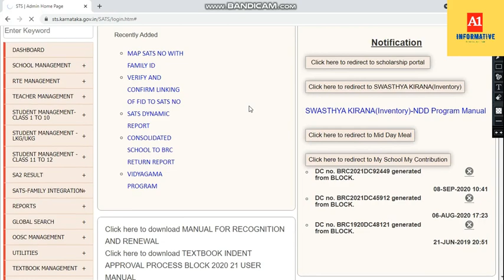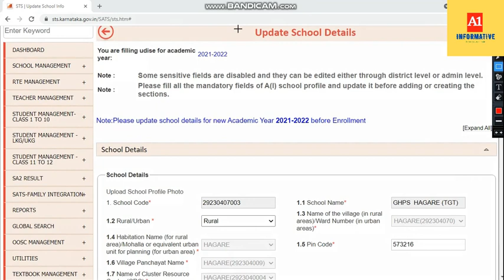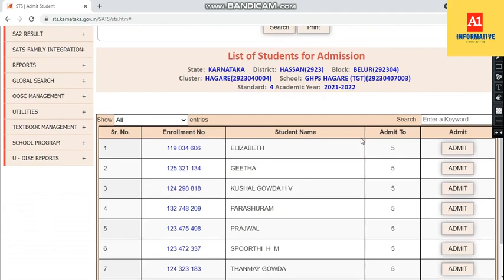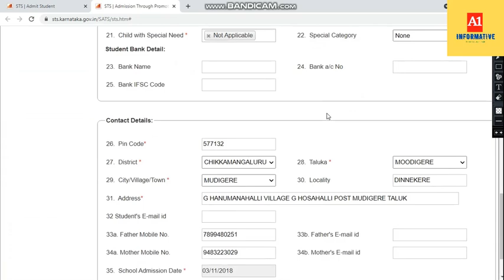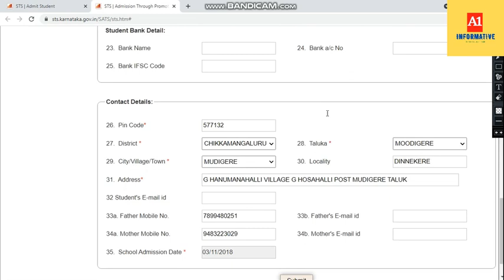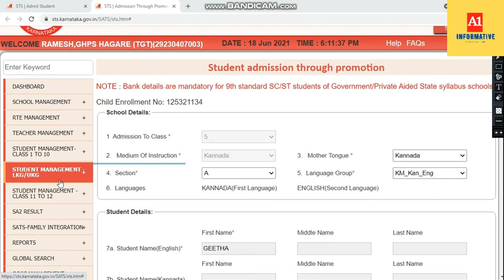ADMISSION THROUGH PROMOTION 2021-22 IN SATS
HEY GUYS,
 THIS VIDEO IS ALL ABOUT HOW TO ADMIT THE PREVIOUS YEAR PROMOTED STUDENTS TO CURRENT ACCDAMIC YEAR IN SATS SCHOOL LOGIN.
VERY SIMPLE PROCESS PLEASE WATCH THE VIDEO COMPLETELY TO KNOW BETTER.

COMMENT YOUR SUGGESTIONS AND REQUEST IN COMMENT BOX OR THROUGH MAIL

with regards
A1 INFORMATIVE